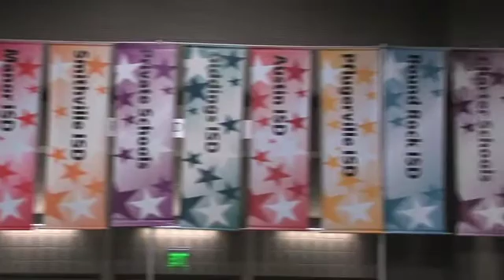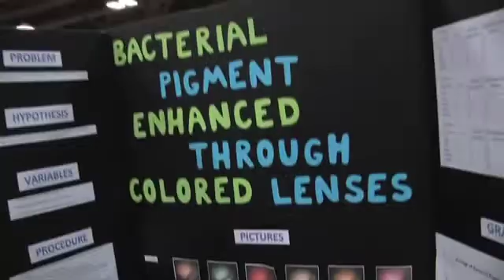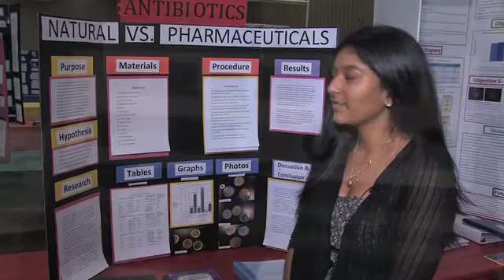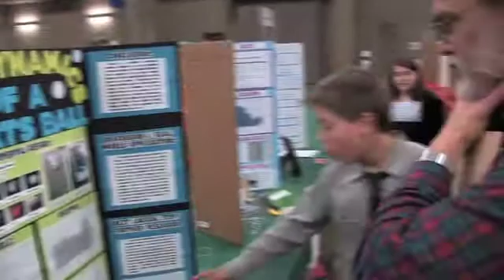Science Fest 2013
Overview of the Austin Energy Regional Science Festival 2013